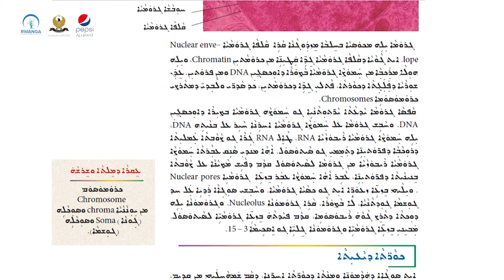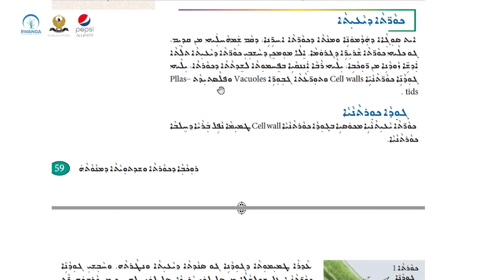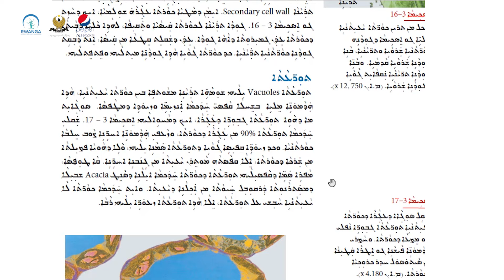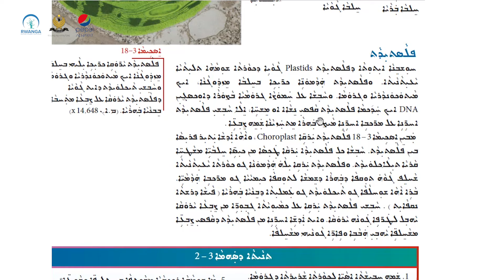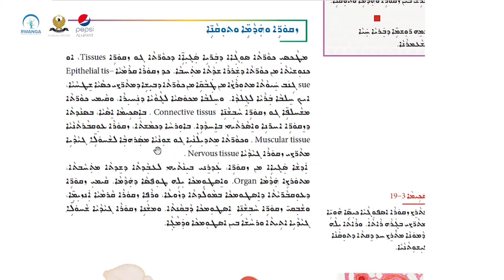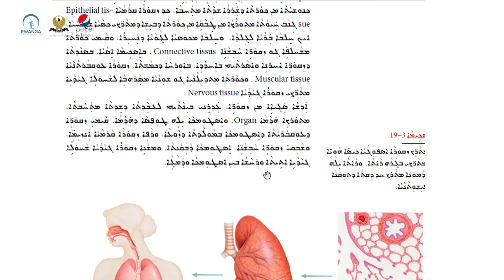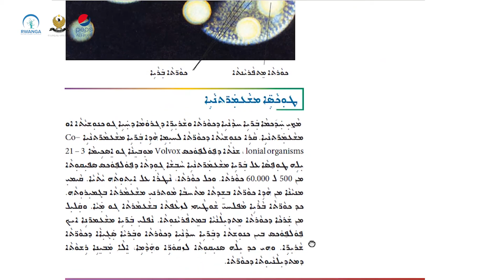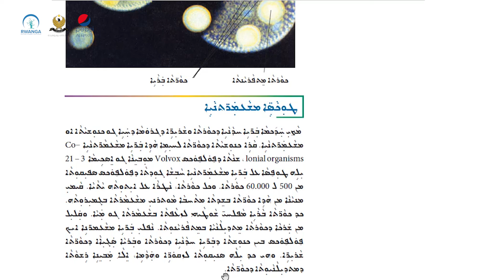زیندەوەرزانی پۆلی ١٠- وانەی ٧(خوێندنی سریانی)